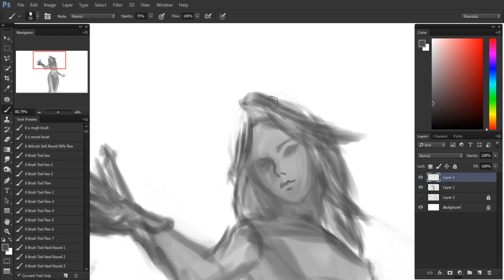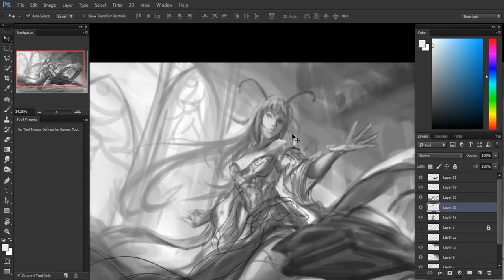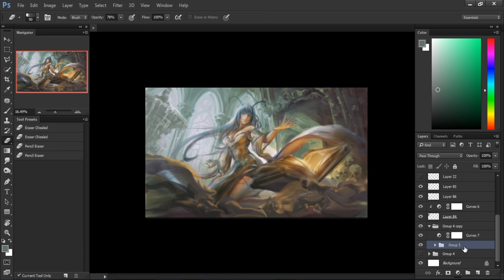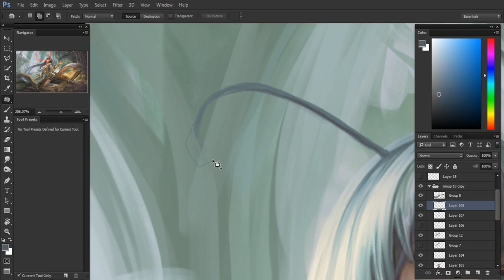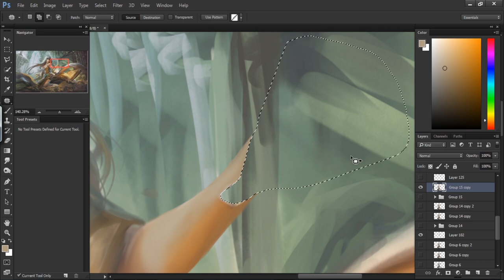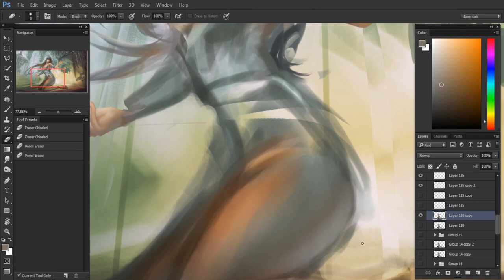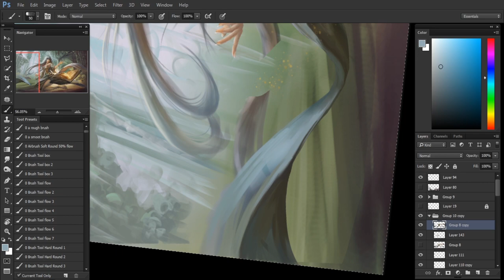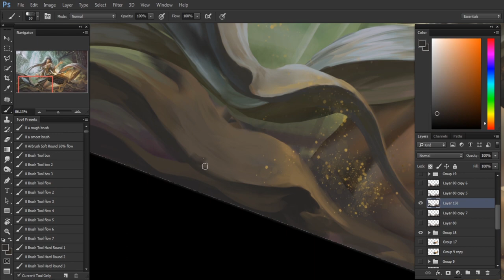Book of death _ Magic _ Speedpainting Timelapse